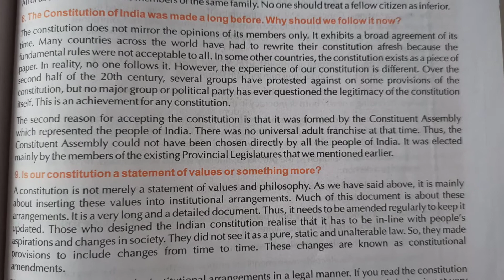Class 9 SST 07092020 Part 2